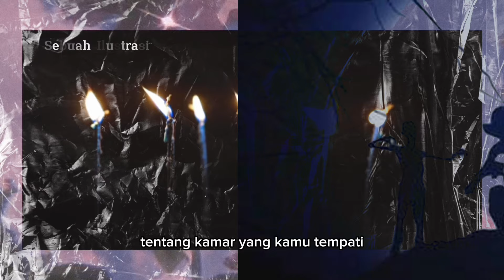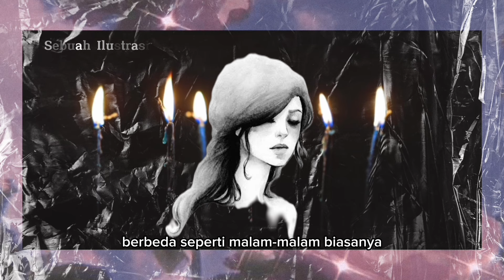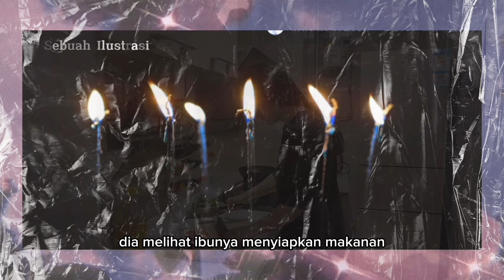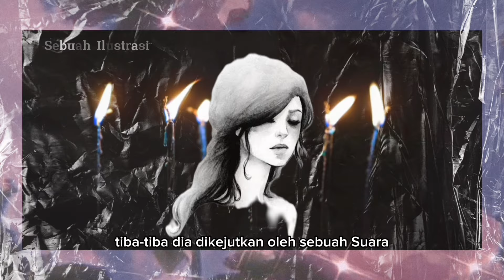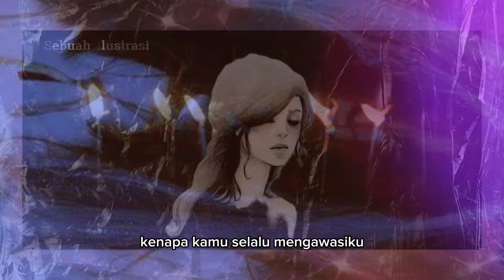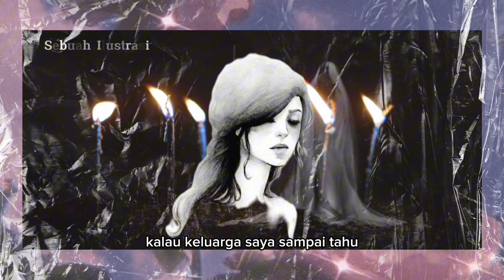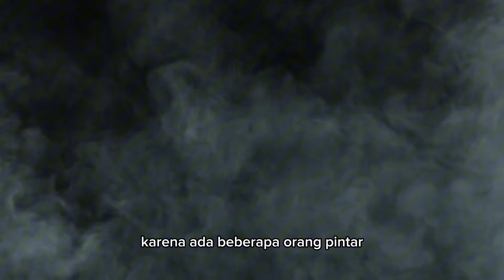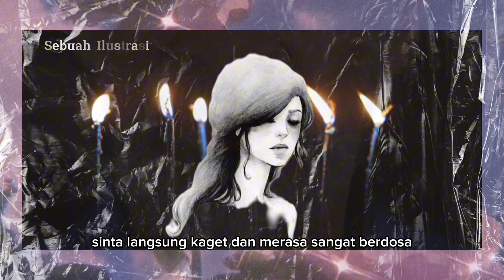cerpenhoror 😈SEBUAH PERJANJIAN HITAM😈